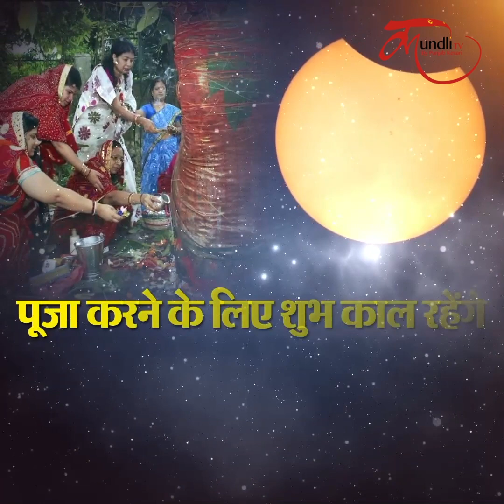वट सावित्री व्रत पर लग रहा है सूर्य ग्रहण। विवाहित महिलाएं इस समय में करें पूजा